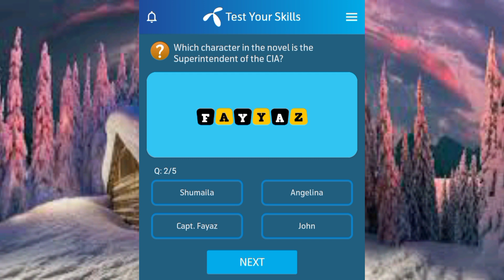Imrans enemy 'Tsung Hi' was a master martial ____. | Which character in the Novel is the Superintend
Imrans enemy 'Tsung Hi' was a master martial ____. | Which character in the Novel is the Superintendent of the CIA?